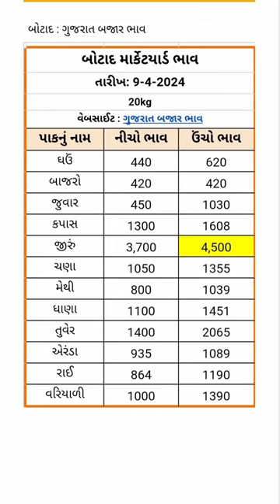તા.9.4.24 બોટાદ માર્કેટ યાર્ડ ના બધા પાકના બજાર ભાવ